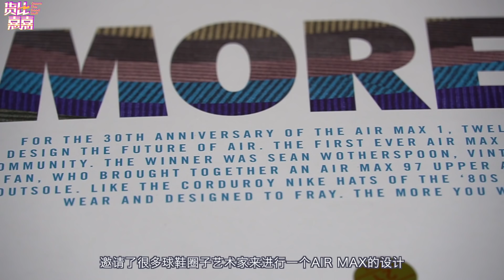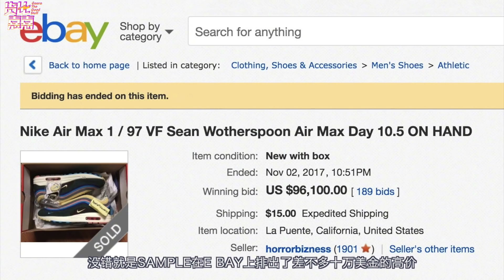最适合秋冬穿着的鞋款，把灯芯绒穿脚上是什么感觉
AIRMAX 1/97开箱